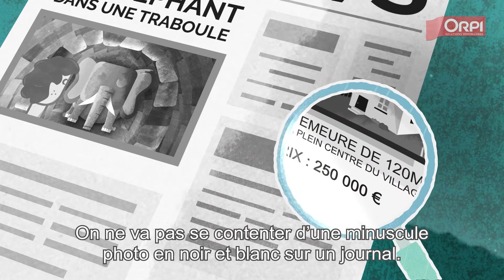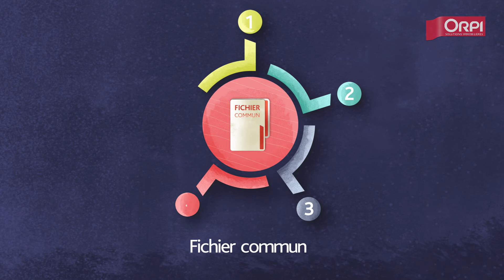Orpi Lyon Immobilier Pack Services Mandat Reussite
Pack de services pour un mandat Réussite chez ORPI Lyon et sa région :
- Espace client ;
- Home staging virtuel ;
- Fichier commun partagé : 60 agences ORPI sur Lyon et sa région ;
- Visite virtuelle 360 °